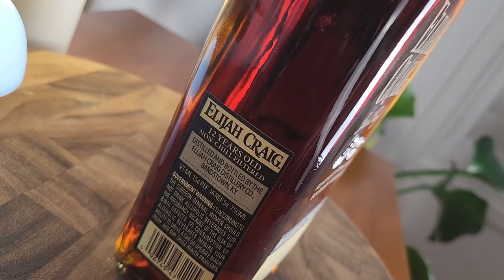Awesome Bourbon Whiskey Bottle Haul Spring 2023!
9 Fantastic Bourbon Whiskey Haul in Spring 2023!
Each one will be reviewed on this channel in the coming weeks!

Please drink and enjoy responsibly.